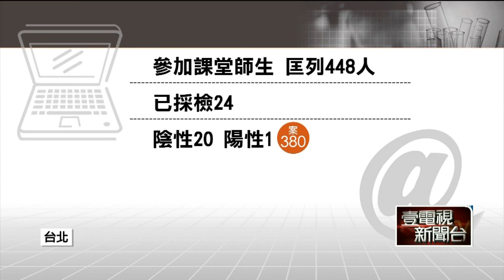台師大第2例！ 案322「室友也中」停課改遠距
台師大爆發第二例武漢肺炎確診個案；繼三月底出現第一例之後，校方也出面證實，第二例就是第一例的室友，兩人接觸密切，不過第二例，也就是案380，在3月30日就離開校園隔離中，但目前中央也將擴大採檢448人，而校方則是全面開始遠距教學。